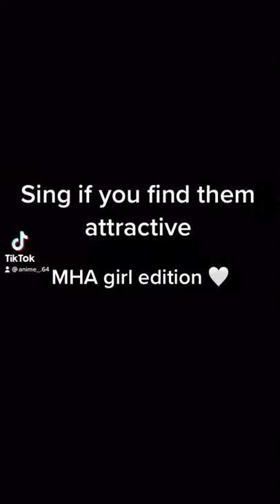Sing if you find them attractive ( MHA/BNHA girl edition)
Cred to the artists

Do not claim this video as yours or steal it.

song: Super Bass By: Nicki Minaj